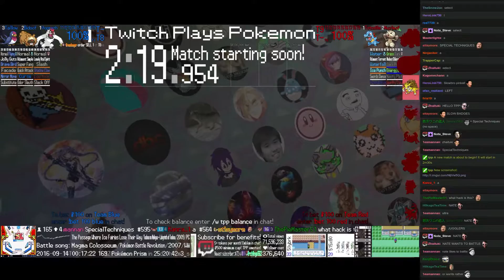Twitch Plays Pokémon Battle Revolution - Match #56739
Match #56739 [Blue: Vigoroth, Bidoof, Taillow] vs [Red: Totodile, Nuzleaf, Sandslash]